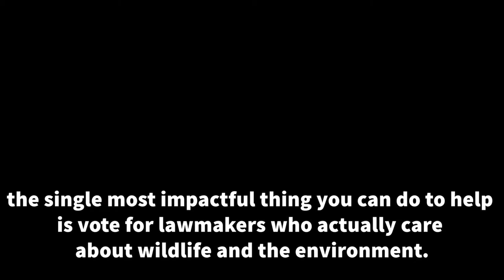Bird Life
Cornell’s Seven Simple Ways to Help

I believe voting to be the single most impactful action an average individual can do to help birds. But please also read the 7 ways to help linked above. Outdoor cats is a huge issue that a lot of people do not consider.

all clips shot on nikon coolpix p900 with no tripod. every shot is point and shoot.

thumbnail: western tanager
000 piping plover chick
006 ruby-crowned kinglet
007 spotted sandpiper
009 field sparrow
010 american bittern
011 house wren
013 blue-winged teal
014 herring gull juvenile
015 brown thrasher
016 double-crested cormorant
017 clay-colored sparrow
019 chestnut-sided warbler
020 you tell me
021 yellow warbler
022 redhead
023 cedar waxwing
024 eastern towhee hatch year
026 wild turkey
028 eastern bluebird
030 canada goose gosling
031 great blue heron
032 blue-headed vireo
033 common merganser hen and chicks
034 tennessee warbler
035 rock wren
037 song sparrow
038 female and male bufflehead
039 red-headed woodpecker
041 gyrfalcon
042 prairie warbler
043 male and female merlin
045 black-backed woodpecker male
046 long-tailed duck
047 scarlet tanager
049 snowy owl
050 northern shrike
052 “Nubbins” the piping plover
053 rose-breasted grosbeak
055 american pipit
056 dickcissle
058 glaucous gull first winter
059 golden eagle pair
100 ruffed grouse
102 american redstart
103 great horned owl and owlet
106 pied-billed grebe
107 hairy woodpecker
108 horned lark, hatch year
108 california scrub-jay
109 mute swans
110 common redpolls
111 blue-gray gnatcatcher
112 snowy egret
114 nashville warbler
115 red-tailed hawk
116 white-winged crossbills
117 american dipper
119 wilson’s snipe
120 song sparrow
122 california quail
123 black-throated blue warbler
125 ruffed grouse
126 little blue heron
127 harlequin duck
129 yellow-bellied sapsucker
130 gray catbird
132 red-eyed vireo
134 bewick’s wren
135 black-throated sparrow
137 yellow-billed cuckoo
138 canyon wren
141 least flycatcher
141 green-winged teal
143 anhinga
144 house finch
145 purple sandpiper
147 peregrine falcon nest
151 solitary sandpiper
152 sharp-tailed grouse
153 townsend’s solitaire
155 green heron
157 bald eagle
158 ruddy turnstone and dunlin
200 merlin
201 greater yellowlegs
202 fox sparrow
204 dusky grouse
206 black oystercatcher
209 phainopepla
211 sandhill cranes
213 common goldeneye
215 white-breasted nuthatch
216 female bobolink
216 common tern
217 common redpoll
218 semipalmated sandpiper? idk you tell me
219 merlin predates rock pigeon
222 common ravens
223 ruddy turnstones
224 brown creeper
226 spotted towhee,
227 spotted sandpiper
228 white-crowned sparrow
229 short-billed dowitcher
230 northern parula
231 semipalmated plover
232 male and female red crossbill
234 male and female hooded merganser
235 wrentit
237 turkey vulture
238 pine grosbeak
239 trumpeter swan
240 indigo bunting
241 belted kingfisher
243 common loons
246 piping plover